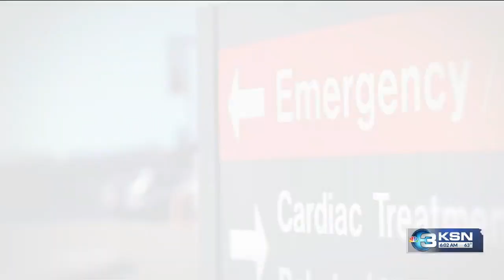Kansas lab will be 'critical in protecting the country'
The new National Bio and Agro-Defense Facility (NBAF) in Manhattan is open. Officials say the work done in the high-security federal disease lab will ultimately save lives.